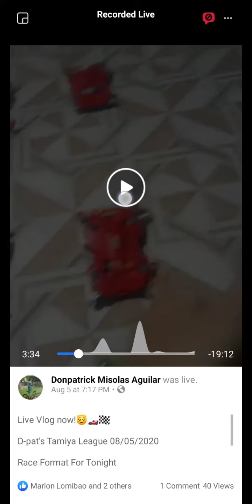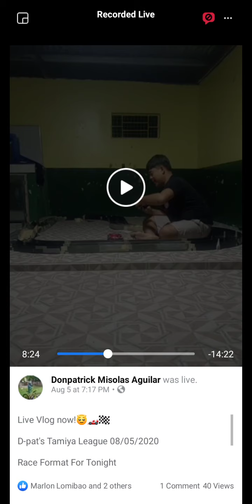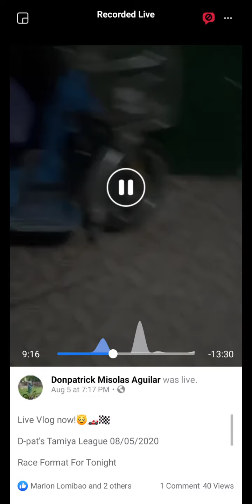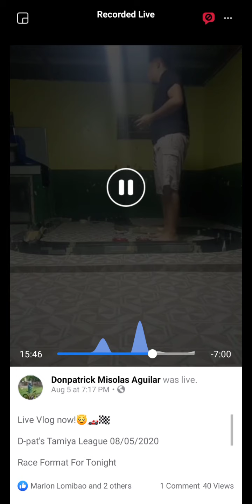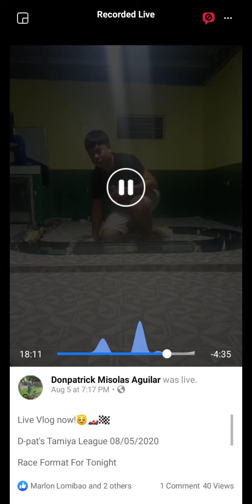D-pat's Tamiya League August 5, 2020 Playoffs Race Highlights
Hi everyone! This is Donpatrick Misolas Aguilar and here is my other passion in my life aside from Guitar music, playing Tamiya Mini 4WD (good thing I have my own 2-lane race tracks since 2001). Two decades of being in this hobby and I'm still loving it! This is what I'm doing since the lockdown (due to the still ongoing Covid-19 pandemic) here at our home in Urdaneta City in Pangasinan. I hope you enjoy D-pat's Tamiya League and more exciting races to come in the near future. See you at the race tracks real soon!😇❤️💪🏎️🏁

Note: All Mini 4WD cars I play here most of the time are only box stock and Pro-Stock built cars.

Time Stamps:

0:57 - Quarterfinals 1: BG FM-A (3) vs Rising-Trigger (6)

1:45 - Quarterfinals 2: Archera Myrtle (5) vs Sanya Blade (4)

3:10 - Semifinals 1: Skarlet (2) vs Quarterfinals 1 winner

4:33 - Semifinals 2: AMR J-Cup (1) vs Quarterfinals 2 winner

6:10 - Battle For Third

8:07 - Finals

9:10 - Top 3 RTRs of the race